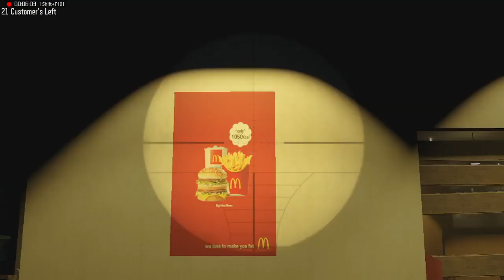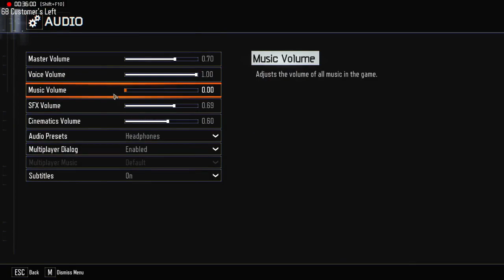Black Ops 3 Zombies w/ V2Fresh part 8: Let's Go To McDonald's